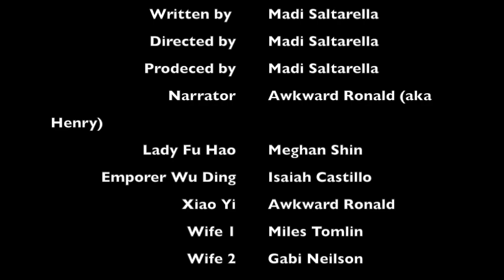Lady Fu Hao: An Awkard Documentary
Instagram historian legend, Awkward Ronald, depicts the amazing life of Lady Fu Hao.